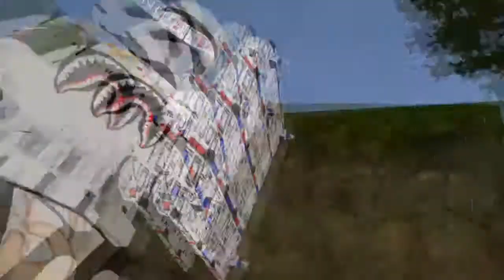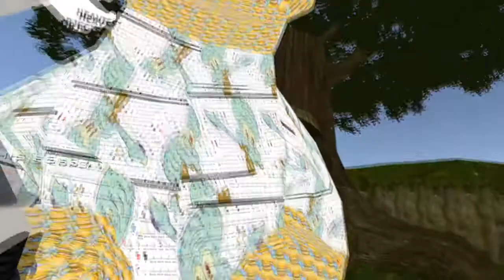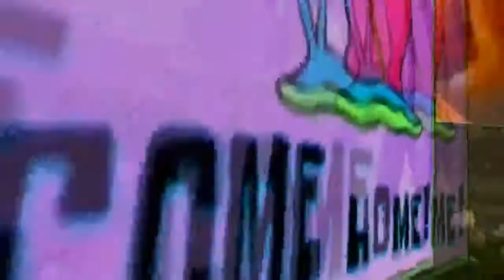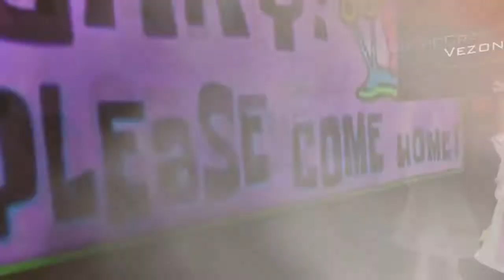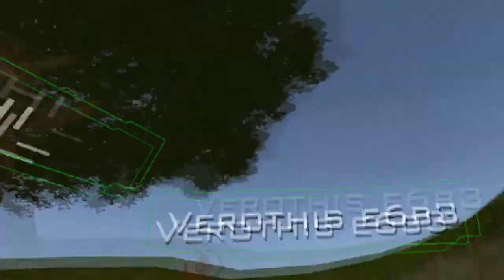VRChat The Miracle Gets RAIDED By Memers (FT. YaBoyLogan, JesseMarshBaggl)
●▬▬▬▬▬▬▬๑۩۩๑▬▬▬▬▬▬▬▬●
●▬▬▬▬▬▬▬๑۩۩๑▬▬▬▬▬▬▬▬●